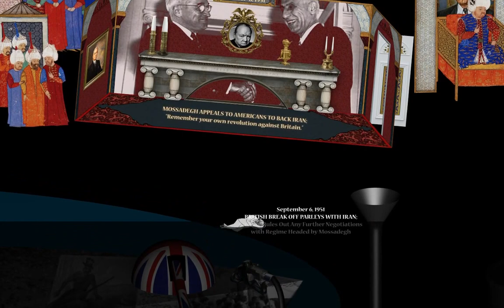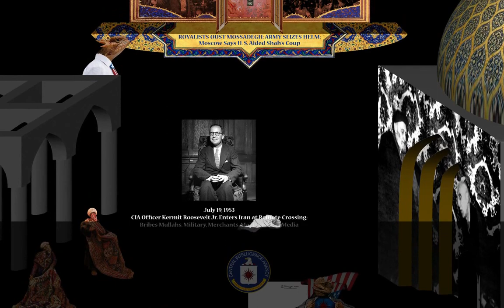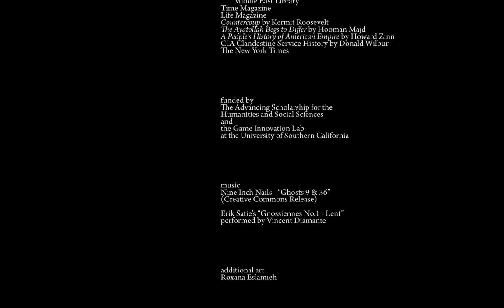The Cat in the Coup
The description from steam "The Cat and the Coup is a documentary game in which you play the cat of Dr. Mohammed Mossadegh, the first democratically elected Prime Minister of Iran. During the summer of 1953, the CIA engineered a coup to bring about his downfall"

This is a FREE game on steam.

Nine Inch Nails - "Ghosts 9, 36"
a Creative Commons Release